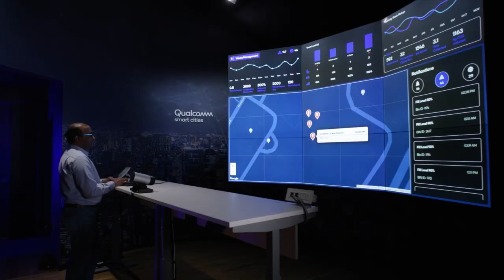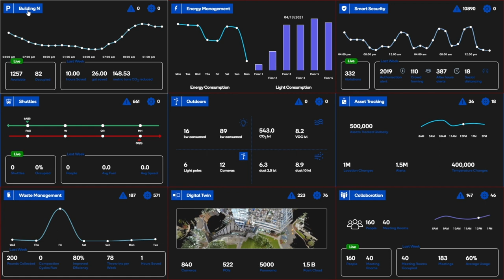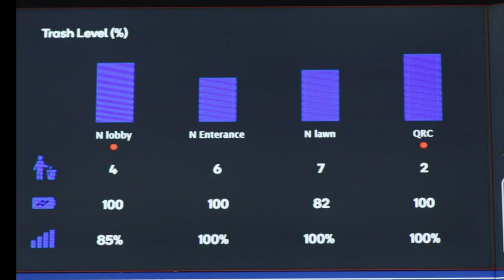5G Master Class with Qualcomm: Transforming Smart Cities with the IoT Services Suite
At the Qualcomm 5G Summit 2021, our experts dove into various Qualcomm 5G technologies that are driving the industry forward for our 5G Master Class series. In this episode, we focus on Smart Cities with Qualcomm 5G and IoT-as-a-Service.

In this video, Qualcomm Technologies Product Marketing Manager Winnie Ma Bekmanis discusses the impact of the Qualcomm IoT Services Suite and gives a behind-the-scenes look at the Qualcomm smart campus.

Everything from smart lighting to smart parking is implemented in the Qualcomm smart campus and connects to a central command center. All of these applications give a complete, real-time view into the various smart verticals across Qualcomm’s property. For example, smart parking gives us information for vehicle occupancy data, vehicle location, and dwell time.

The Qualcomm smart campus digital twin offers a full 360-degree view of the property. This model is highly accurate, allowing viewers to zoom into points of interest within the space. This also allows tasks like floor layout management, maintenance, smart safety, and security measures to be performed without physically being on site.

Qualcomm Technologies Global Head of Smart Cities Sanjeet Pandit explained how these smart city use cases translate outside of the Qualcomm smart campus.

The two smart city use cases being adopted the quickest and have the most beneficial impact for cities are smart lighting and smart transportation. Smart cities have also started evolving use cases in and around 5G, particularly when it comes to smart robots for security and cameras for first responders.

Qualcomm is at the center of these IoT use cases and is helping to drive digital transformation. As cities begin to adopt smart city technologies, they can rely on IoT technologies from Qualcomm to reduce complexity from their processes and navigate multiple smart city use cases. When it comes to timing on cities adopting these technologies, Sanjeet Pandit says “there has never been a better time than now.”